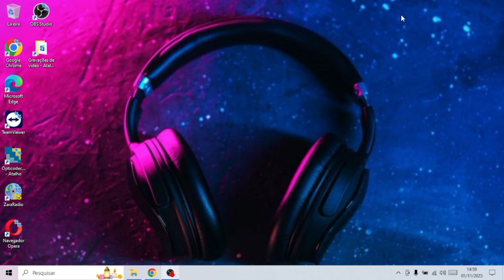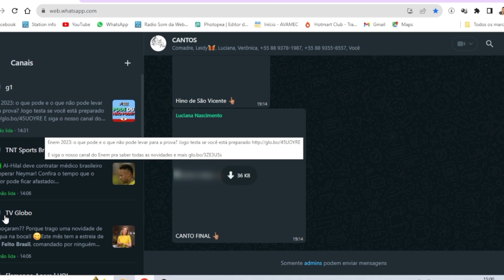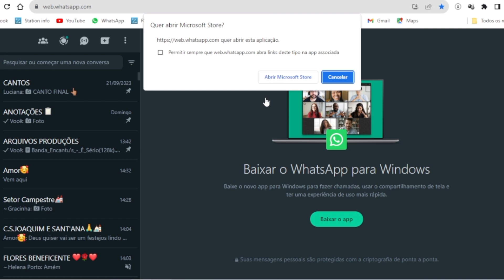ADEUS ao Whatsapp Web !! SERÁ?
Whatsapp Web não funciona mais mais ?